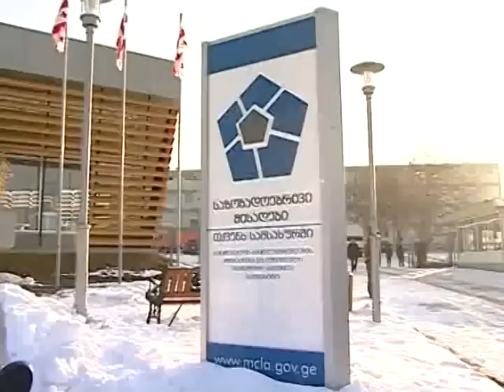სასჯელაღსრულების დაწესებულება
მიხეილ სააკაშვილი დღეს გლდანის სასჯელაღსრულების დაწესებულებას ესტუმრა და ახლადაშენებული საზოგადოებრივი მისაღები სასჯელაღსრულების, პრობაციისა და იურიდიული დახმარების საკითხთა მინისტრთან ერთად დაათვალიერა. ხათუნა კალმახელიძემ ქვეყნის პირველ პირს ის სერვისები გააცნო, რომლებიც პატიმრების სანახავად მისული ახლობლებისა და ოჯახის წევრებისთვის პროცედურების გამარტივებისა და კომფორტის შექმნის მიზნით დაინერგა. საქართველოს პრეზიდენტის თქმით, განსაკუთრებით მნიშვნელოვანია, რომ ძველსა და ახალ სისტემას შორის განსხვავება სწორედ ამ ადამიანებმა იგრძნონ. მიხეილ სააკაშვილმა ციხეების განტვირთვის მნიშვნელობაზეც გაამახვილა ყურადღება და აღნიშნა, რომ პატიმართა რაოდენობის შესამცირებლად, სასჯელის მოხდის ალტერნატიული პროგრამები უნდა შემუშავდეს.